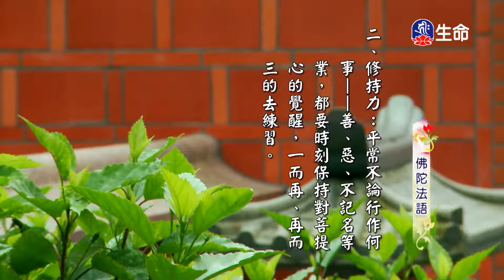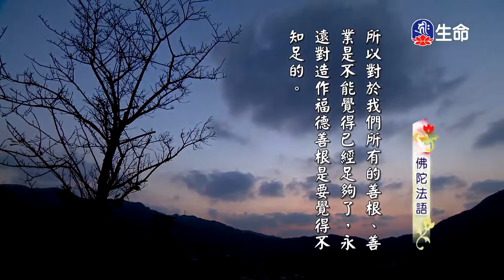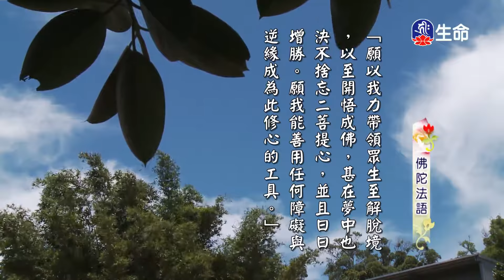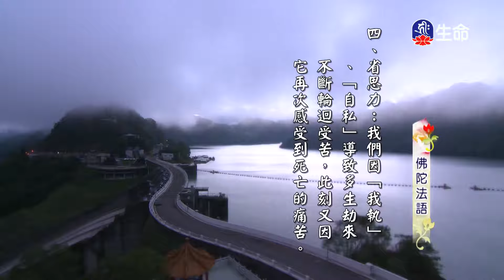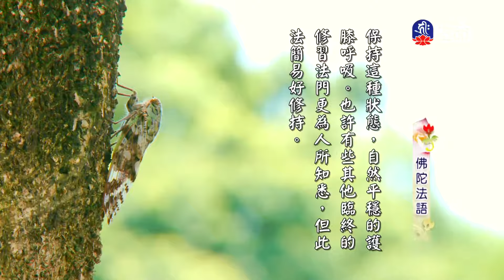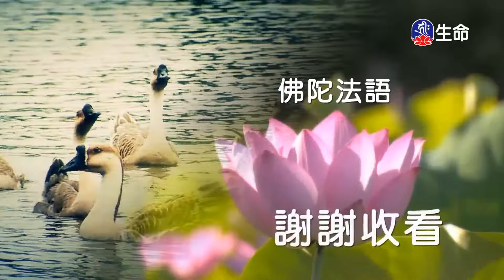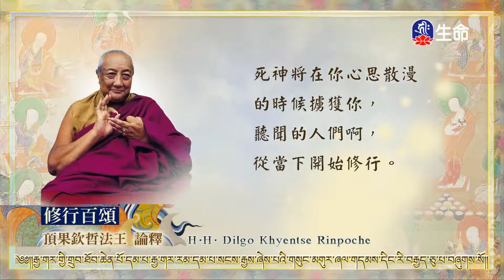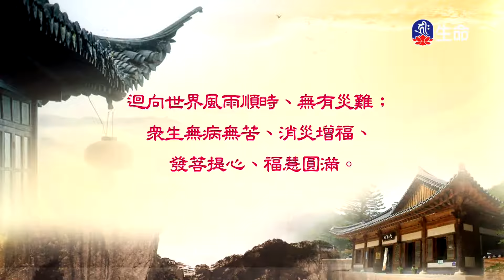佛陀法語(7)-2_慈悲心法語_(lifetv_20201022_17:00)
慈悲心法語_佛陀法語(7)。